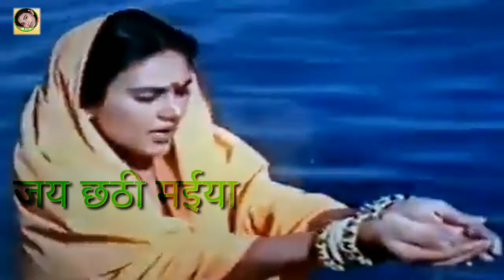जय छठी मईया//Jai chhathi maiya//Chhath special 2021//new status ❤️